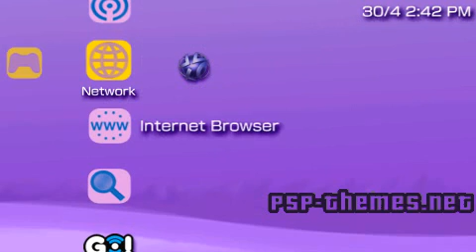PSP Theme Cool 1.01 PSP-Themes.NET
PSP Theme Cool 1.01 download Cool 1.01